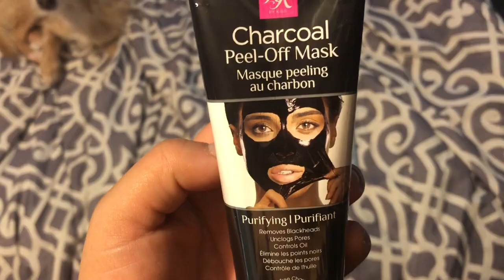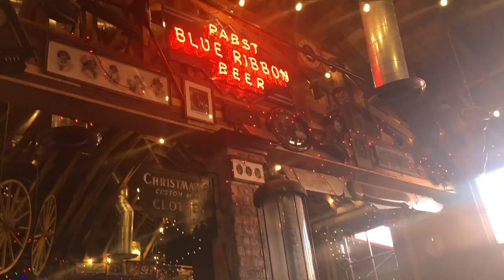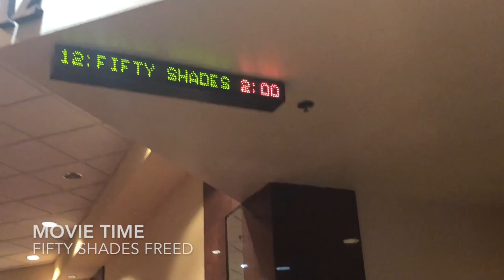Charcoal Mask 1st Timer/CarBreaksDown/Bella’s 16th Epi.26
This is the rest of the blogs from February pretty much, a lot of fun stuff in this vlog,it had me cracking up, Thanks for watching I know it’s kind of long but trust me entertaining 😸 Thanks for the subbys for sticking with me, Love u all 💕